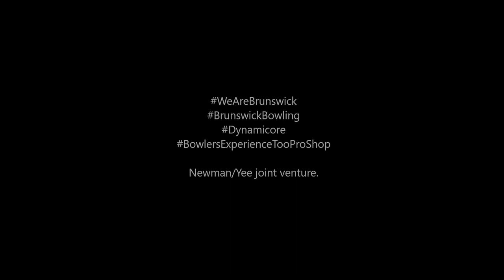Caught up with my buddy Ivan Yee throwing the new Brunswick Stellar. Video by Bob Newman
Soon to be released Brunswick Stellar.